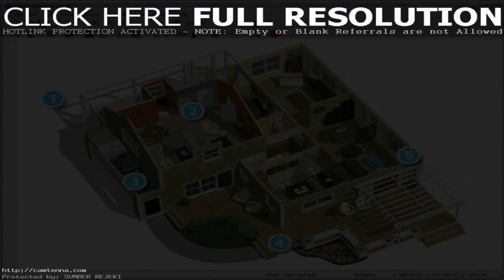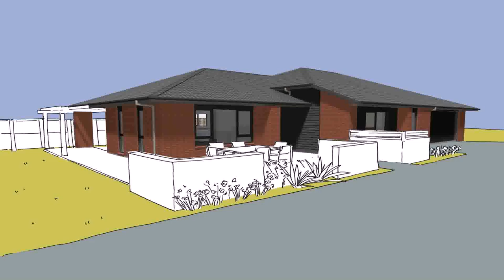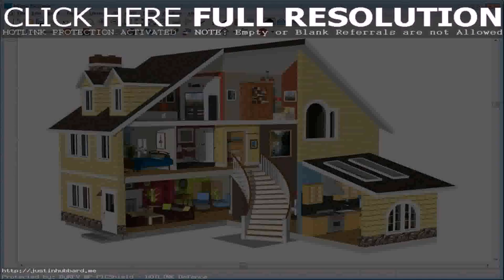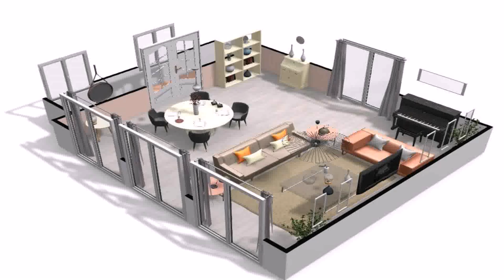Free Website To Design Your Own House (see description)